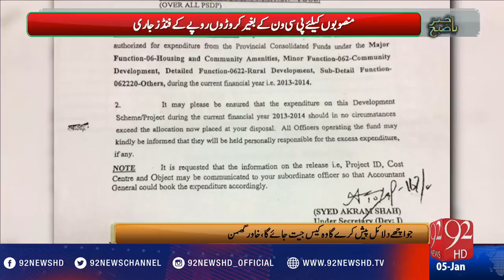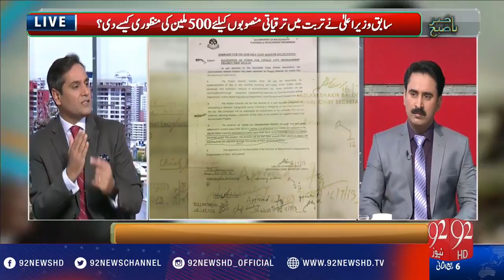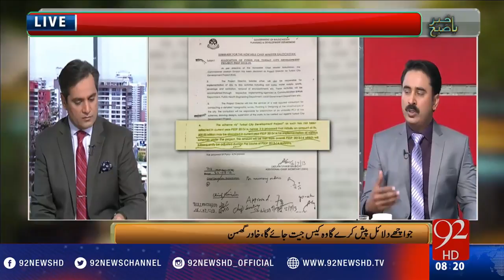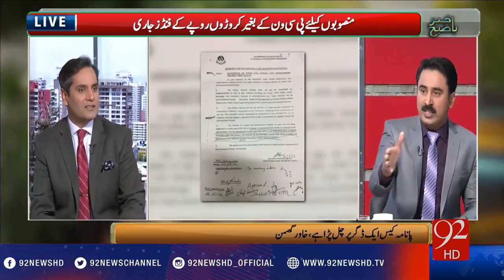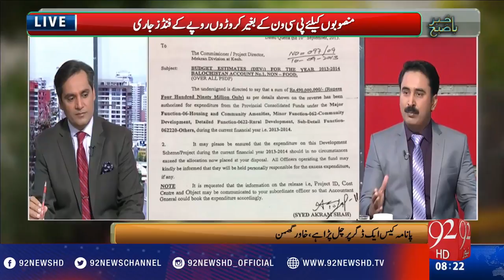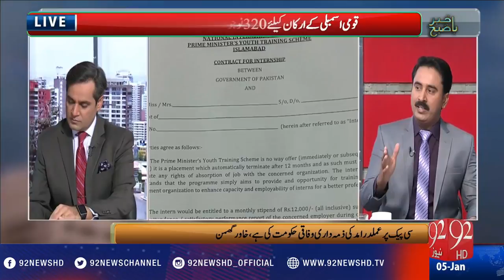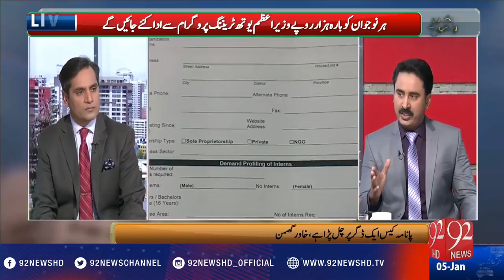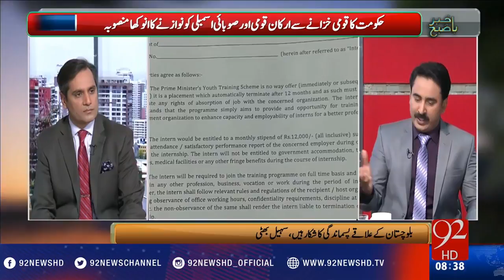Bakhabar Subh - 05-12-2017 - 92NewsHD